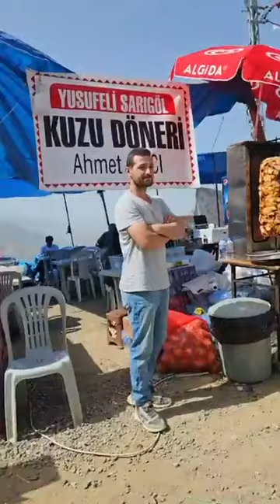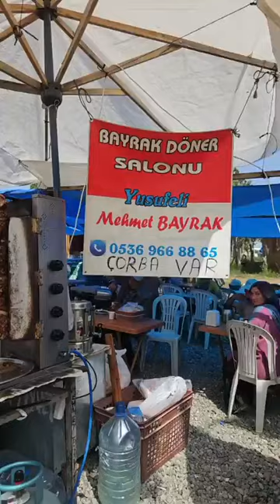DEREKAPI BOĞA GÜREŞLERİ MEŞHUR KEBAPÇILAR 9.VİDEO